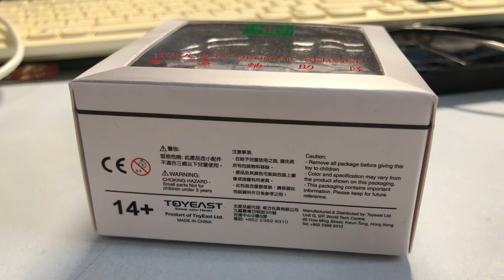TINY - Ford Transit MK2 HKAMS Ambulance - Training Simulator | 微影 醫療輔助隊 大頭Ford 訓練救護車